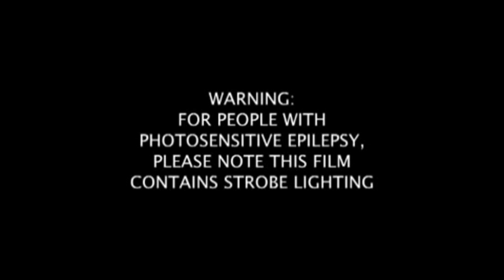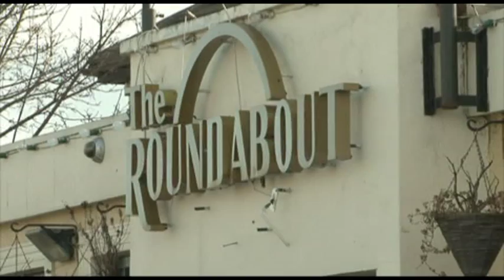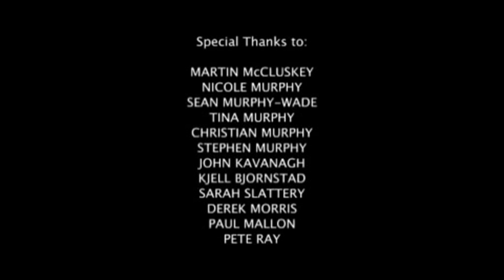Takin' Care of Business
A short documentary about Liam Murphy, Elvis Tribute Artist from Dublin, who left his full time job 5 years ago to follow his passion for performing the songs of the King.

Directed by Peter Morris, Produced by John Jordan, Camera by Niall de Barra, Audio Ger Doyle, Edited by Dermot McKee, Assistant Editor Morgan Stack, Transcriptions by Adrian Lavelle, Graphic Designer Sarah Slattery